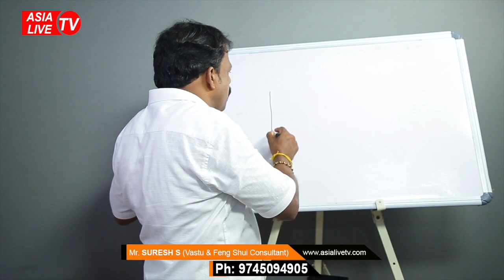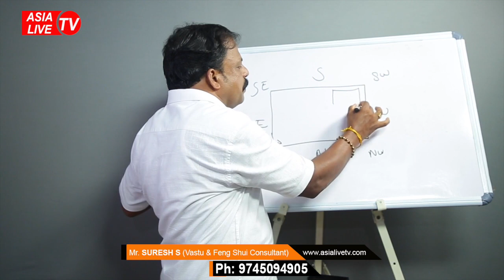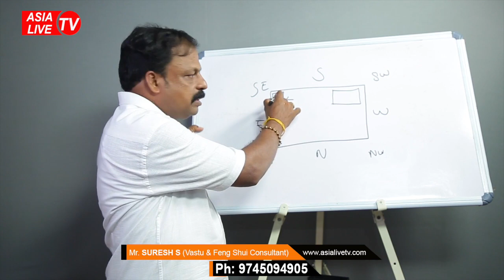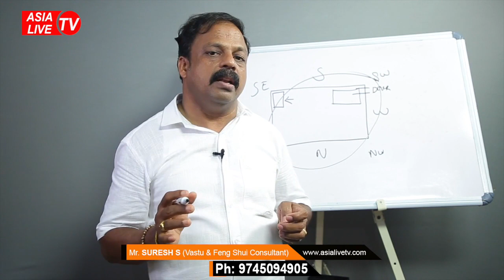വീട് പുതുക്കി പണിയുമ്പോൾ ശ്രദ്ധിക്കേണ്ട ചില വാസ്തു കാര്യങ്ങൾ | 9745094905 | Vastu